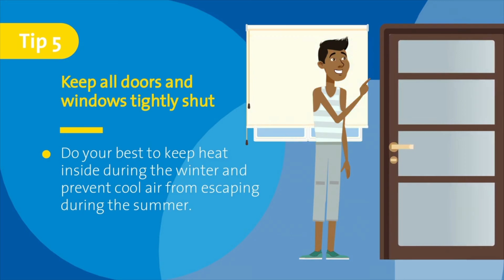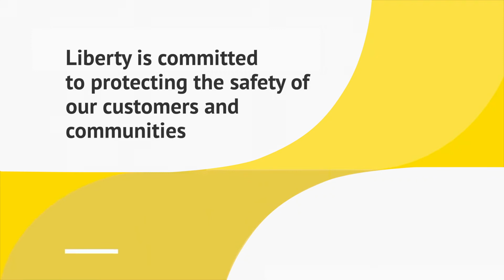What to do during a PSPS Spanish